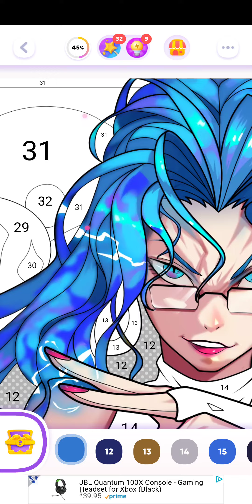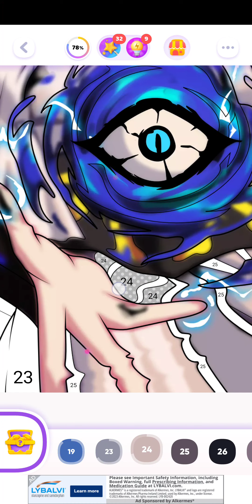color time, one punch man, may 14th 2023, android